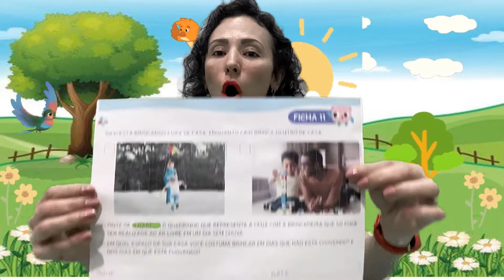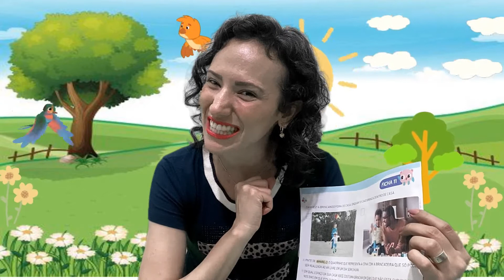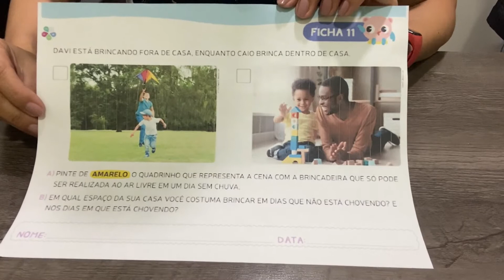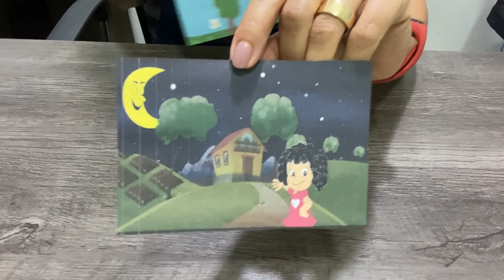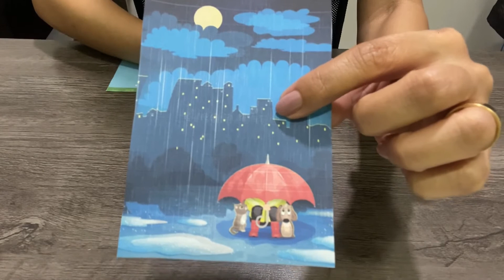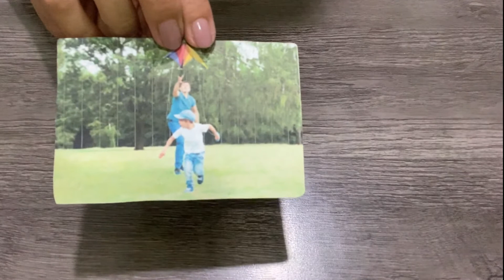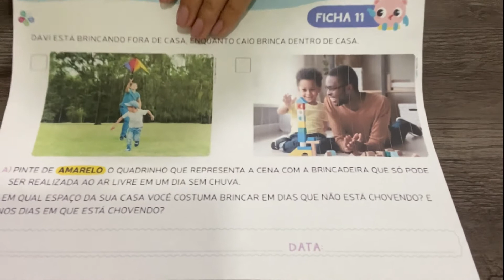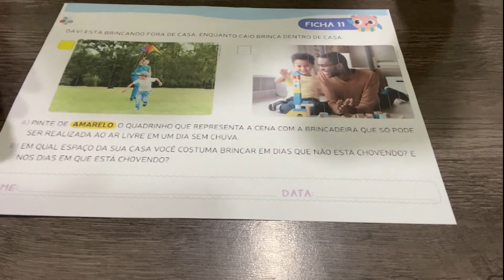MATERNAL I - AULA 47 - 22/10/2021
Aula 47 - Ficha 11 (Apostila)
Professora: Ana Flávia

Música neste vídeo
Música A Janelinha
Artista Bob Zoom
Álbum Bob Zoom, Vol. 1: Português
CD Baby (em nome de Bob Zoom) e 1 associações de direitos musicais